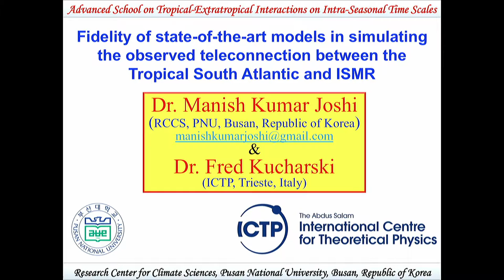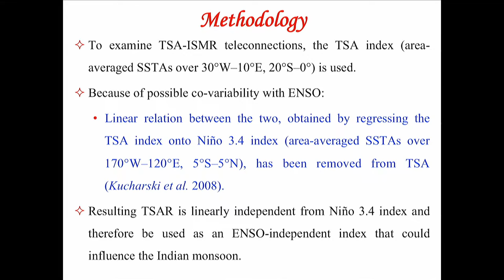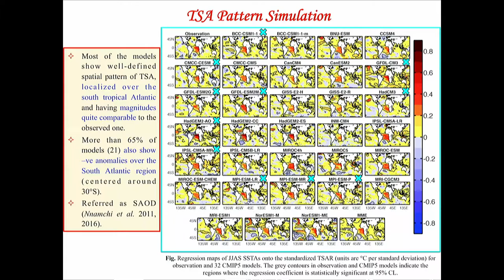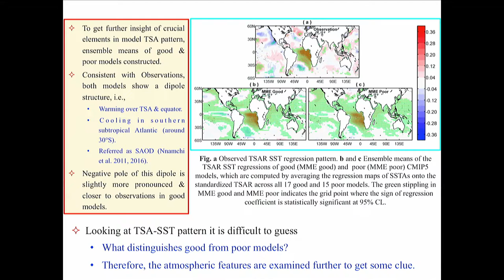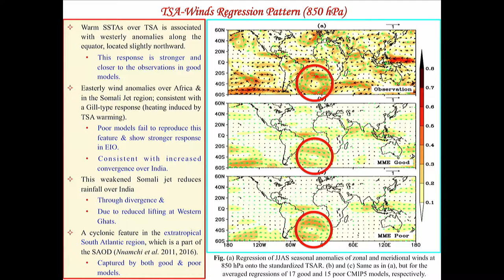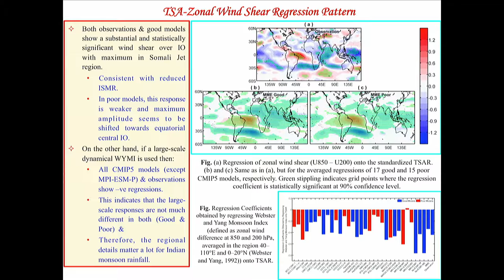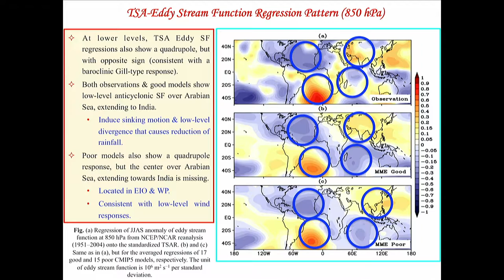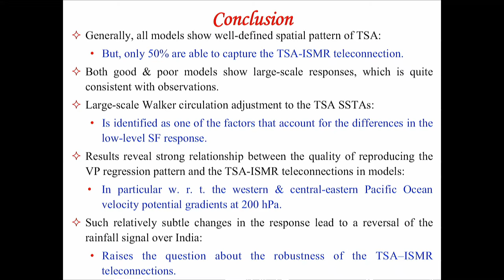Fidelity of state-of-the-art models in simulating the observed teleconnection between ...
"Fidelity of state-of-the-art models in simulating the observed teleconnection between the Tropical South Atlantic and ISMR "
Speaker: Kumar Manish Joshi (Pusan National University (PNU), Busan, Republic of Korea)
Advanced School on Tropical-Extratropical Interactions on Intra-Seasonal Time Scales | (smr 3155)
2017_10_20-09_45-smr3155